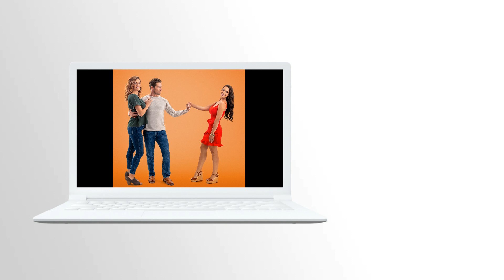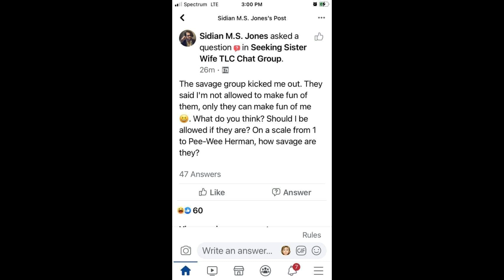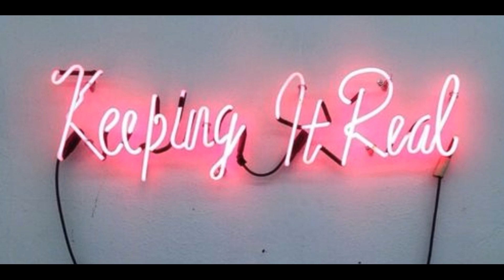THE MERRIFIELDS RECEIVED UNEXPECTED NEWS FROM ROBERTA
Recap of Seeking Sister Wife season 3 episode 10: Deeper and Deeper

The Merrifields receive unexpected news from Roberta.
The Clarks may have another potentional sister wife.
Sidian gets kicked out of facebook Seeking Sister Wife groups.

All the tea!

**Make sure you like the video if you enjoyed it! It helps push my video out to more people and it would mean the world to me!